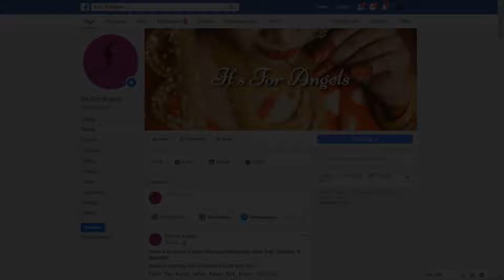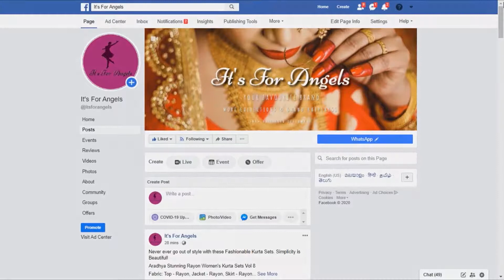Agrima Pretty Chanderi Cotton Women's Gowns | Pretty Ethnic Gowns #45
folder (45 kurti 113,114,115)
Agrima Pretty Chanderi Cotton Women's Gowns
Fabric: Gown - Chanderi Cotton , Inner - American Crepe
Sleeves: Sleeves Are Not Included
Size: M = Bust : 36; Waist : 31
L = Bust : 38; Waist : 33
XL = Bust : 40; Waist : 36
XXL = Bust : 42; Waist : 38
3XL = Bust : 44; Waist : 40
Length: Up To 55 in
Type: Stitched
Description: It Has 1 Piece Of Women's Gown
Work: Printed
Pretty Ethnic Gowns
Fabric: Polyester Crepe
Sleeve Length: Three-Quarter Sleeves
Pattern: Printed
Multipack: 1
Sizes:
XXL (Bust Size: 44 in, Length Size: 54 in)
Alisha Stylish Cotton Women's Gowns
Fabric: Cotton
Sleeve Length: Short Sleeves
Pattern: Printed
Multipack: 1
Sizes
XXL (Bust Size: Upto 44 in, Length Size: 50 in)
  Hi,  Our heartfelt gratitude and love to all those who have visited the channel. This channel is presented for trendy women's dressing styles
You can find the most elegant clothes on our channel, and you will continue to strive to bring the latest clothes to your fingertips.